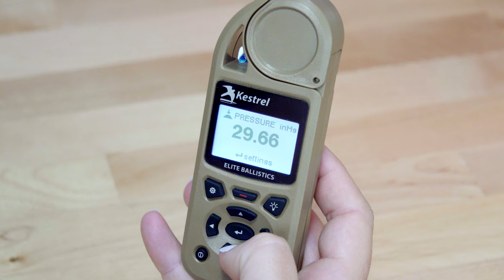Weather Mode on Your Kestrel Ballistics Device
Did you know Kestrel Ballistics displays more than just the Ballistics data we are used to? Kestrel models 5700 and above each include a "Weather Mode" that displays various environmental data. Our Kestrel Expert, Katie Godfrey, runs through all the great features and display screens that the weather mode offers.

// FREE RESOURCES
Weather Mode - Navigation Instructions:

//ABOUT:
A proud solution provider for any shooter or hunter seeking accurate readings on the changing weather variables that impact a long-range shot.